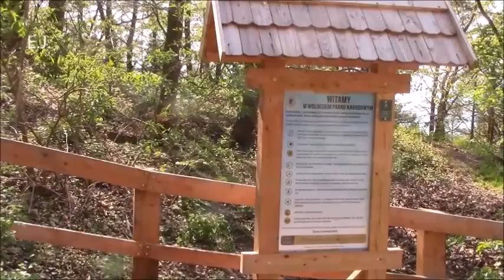Międzyzdroje - schody widokowe - kwiecień 2024 r.